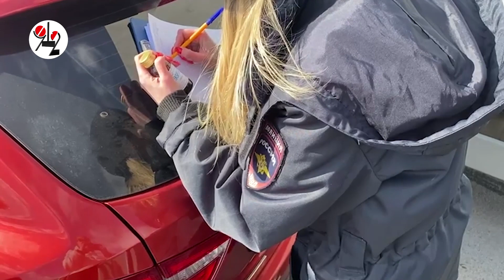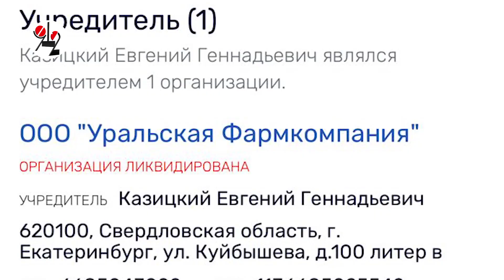ОБЭП изъял 450 литров спирта у крашеной барыги. Real video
Оксана успела предупредить оптового спиртоторговца Евгения, и он соскочил